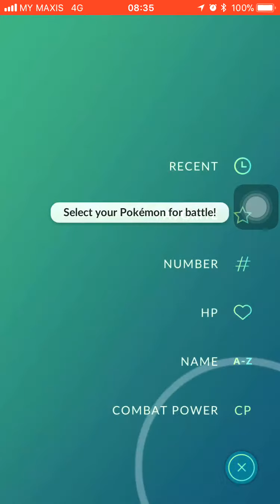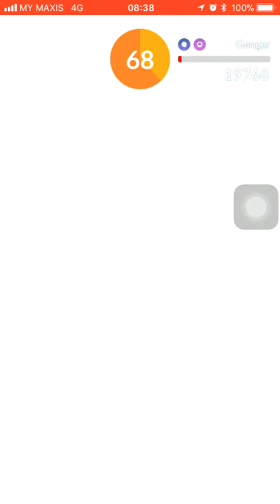Pokémon Go Raid Battle - Gengar (3-star raid egg)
My gameplay of the Pokémon Go Raid. This raid was located at DXC ES Fountain, Cyberjaya, Selangor, Malaysia.

Captured using iOS11 Screen Recorder.